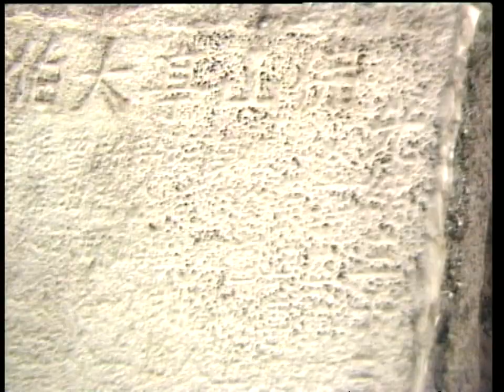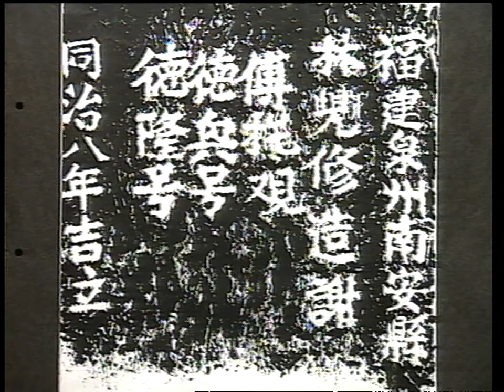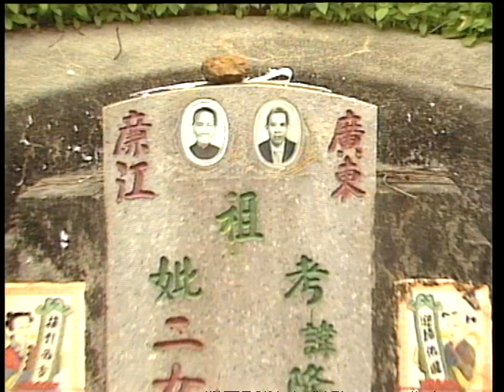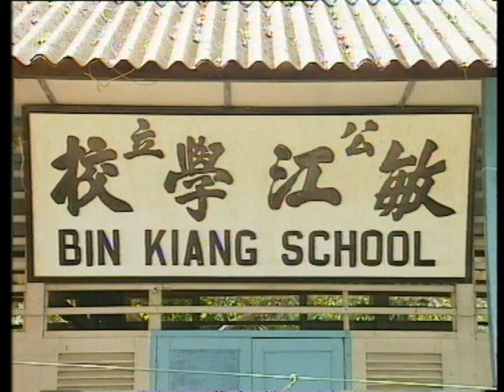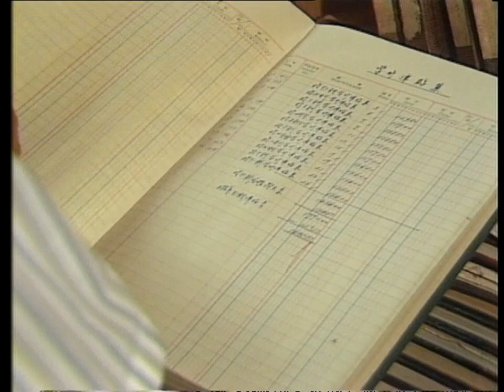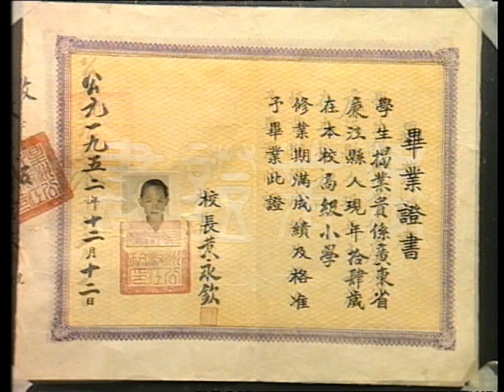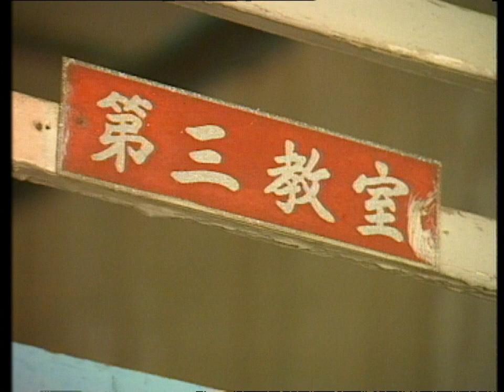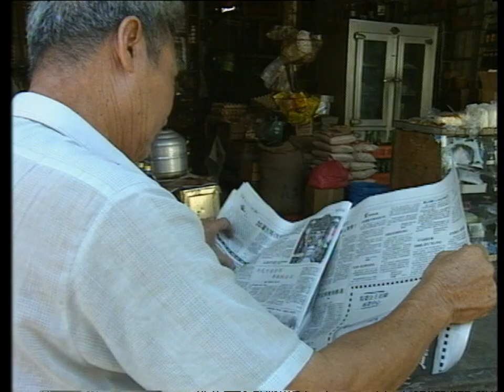Pulau Ubin of Yesteryear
Take a journey through history to discover life on Pulau Ubin in the 1960s through this 30-minute Chinese television feature by the Singapore Broadcasting Corporation (now Mediacorp) in 1990.

This episode includes footage of daily activities back then, such as work at the quarries and children attending the island’s primary school. Appreciate how the landscape of Pulau Ubin has transformed into the idyllic island getaway that it is today.